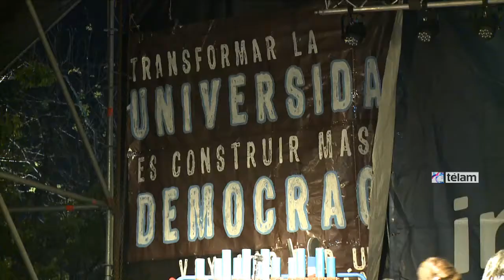Se realizó “Festival por la democratización de la Universidad”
El espacio político kirchnerista Unidos y Organizados (UyO) y la FUA de los Estudiantes realizaron en la Ciudad Universitaria de Buenos Aires el “Festival por la democratización de la universidad”, donde participaron grupos musicales de diferentes géneros y estilos.

“La Universidad será del pueblo” y “Transformar la Universidad es construir más democracia” fueron algunas de las consignas de las banderas que se desplegaron en el festival que tuvo lugar entre los pabellones 2 y 3 del campus de la entidad educativa, ubicado en el barrio porteño de Núñez.

Sobre un gran escenario, el grupo “Obreros de la negra” abrió el evento, luego continuaron las presentaciones de Namuncurá y Karavana, en tanto que el cierre del festival estuvo a cargo de “El Choque Urbano” con su mixtura de percusión, danza y música.